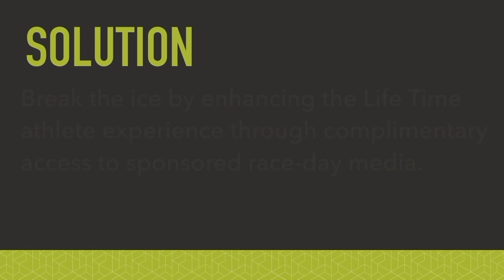Pic2Go at 2016 South Beach Traithlon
Need to support your race sponsors creating attention and driving engagement?
Checkout how Life Time Fitness used Pic2Go at 2016 South Beach Triathlon to generate huge Social Engagement and Reach for their sponsor.